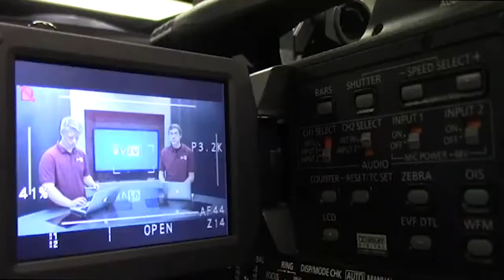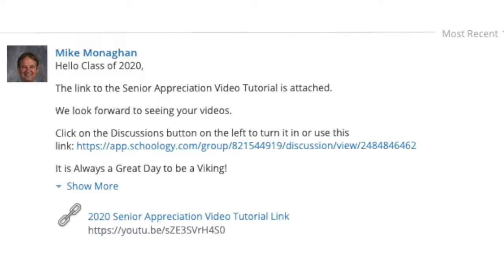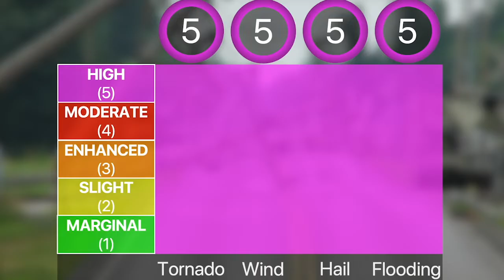5-19-20 SVTV Daily News